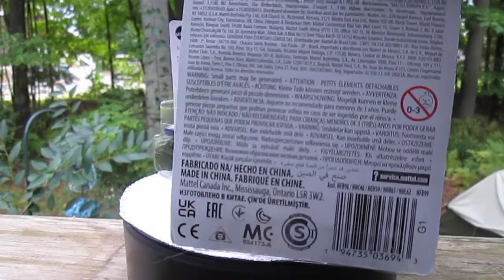Hot Wheels Monster Truck Minis Bone Shaker Rodger Dodger Mega Wrex Lava Shark Quick view of the set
Check these HW we just got for future unboxings at Timmys10again.